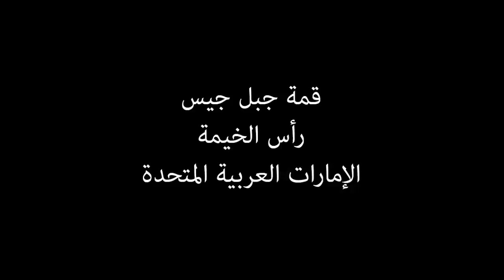قمة جبل جيس - رأس الخيمة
رحلة الى اعلى قمة في دولة الإمارات العربية المتحدة جبل جيس على ارتفاع 1600 متر عن سطح البحر درجة الحرارة 12